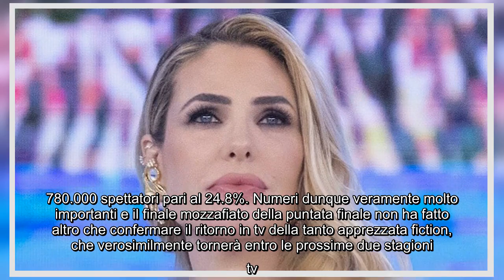Nero a metà vince la serata, Canale Cinque regge l'impatto ma non basta Non c'è stata grande sfida n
Nero a metà vince la serata, Canale Cinque regge l'impatto ma non basta Non c'è stata grande sfida nella serata di lunedì 9 maggio, con gli ascolti